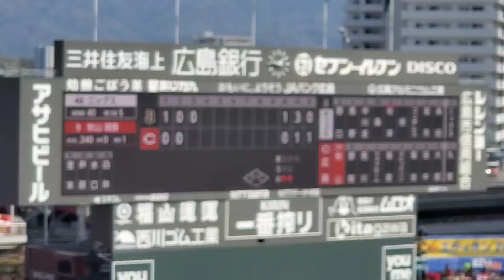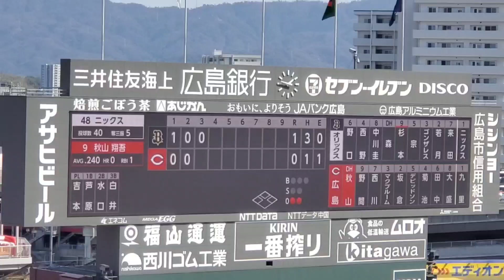20230319 広島東洋カープ 【3回ｳﾗ】応援･攻撃風景 バッティング打撃 応援団の鳴り物･声出し応援@MAZDA Zoom-Zoom ｽﾀｼﾞｱﾑ広島･ﾋﾞｼﾞﾀｰﾊﾟﾌｫｰﾏﾝｽ ｵｰﾌﾟﾝ戦